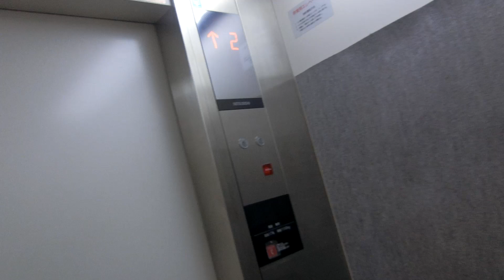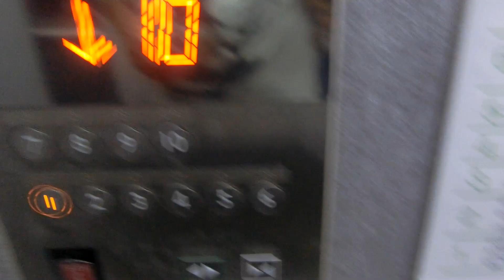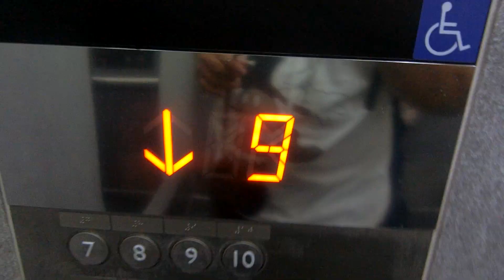東広島市役所本館のエレベーターPart3-3（1号機）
建て替え前の本館は4階建てでしたが、建て替え後は10階建てで2012年11月に完成し、2013年1月4日に開庁しました。メイン側は3基設置され、群管理ですが、乗用と非常用でアナウンスと到着チャイムの種類が異なります。乗場インジケーターと乗場ボタンが一体型で1階のみホールランタンがあります。インジケーターは液晶ではありませんが、乗用はドアセンサーが搭載されています。行先ボタンを押すと電子音が鳴ります。右から1,2,3号機です。3基あり、1号機～3号機が該当していますが、この動画では右側1号機の車椅子対応機を撮影しました。こちらのエレベーターのみ非常用で戸開きアナウンスがありますが、ドアセンサーは搭載されていません。

メーカー：三菱
機種：ネクスキューブ
駆動方式：ロープ式
設置台数：3基(群管理)
アナウンス：あり
到着チャイム：あり
車椅子操作盤：1号機にあり
停止階：1,2,3,4,5,6,7,8,9,10
停止可能階：1,2,3,4,5,6,7,8,9,10
用途：
1号機･･･乗用(非常用)
2･3号機･･･乗用
定員：
1号機･･･17名
2･3号機･･･15名
積載：
1号機･･･1150kg
2･3号機･･･1000kg